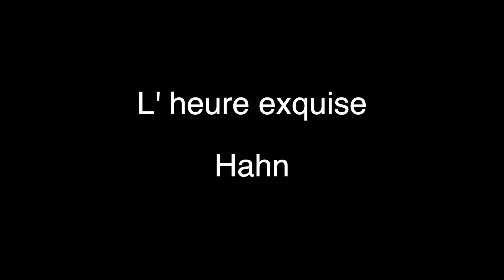L' heure exquise (The Hour of Dreaming) Piano accompaniment (B) - Hahn (full track)